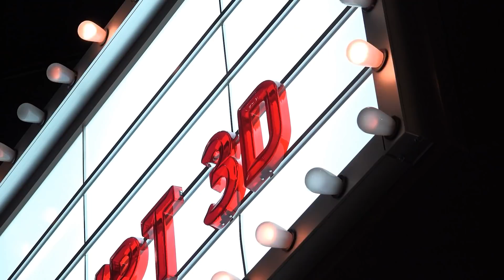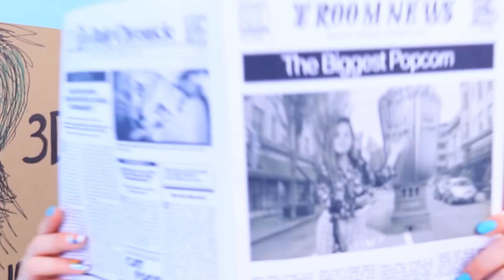Gái Giàu vs Gái Nghèo/ Các Tình Huống Hài Hước Ở Rạp Phim.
Cô nàng giàu có và cô nàng nghèo cùng mở rạp phim. Cùng xem sự khác biệt giữa hai người họ nha!

Vật dụng:
• Bắp rang
• Sơn gel bóng
• đèn UV
• Keo nóng
• Áo len
• Nỉ
• Vé in
• Tua vít
• Chuỗi
• Máy phát hiện đồ trang sức
• Kìm trang sức
• Giấy các tông
• Hộp bỏng ngô
• Bút lông
• Máy cắt hộp
• Keo dính
• Sơn acrylic đen
• Cuộn khăn lau đen
• Giấy màu dày
• Mẫu kính in
• Bìa cứng màu